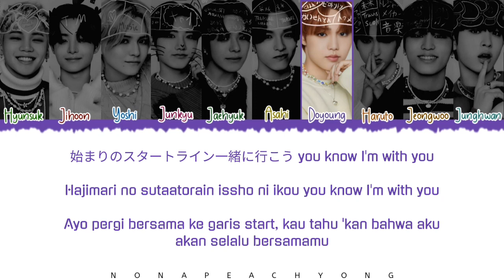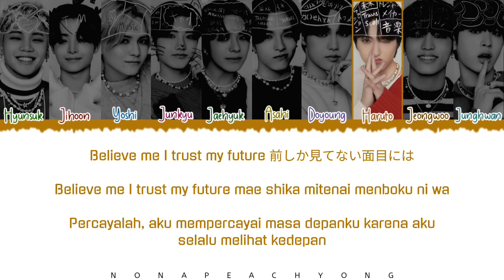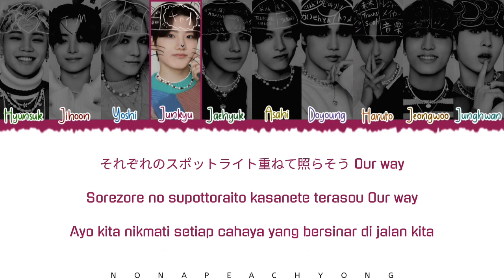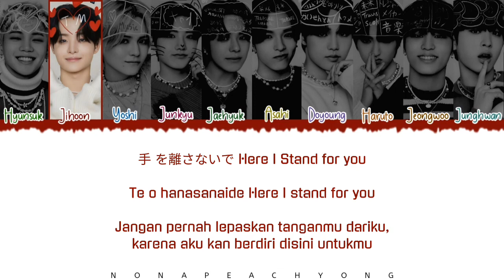(SUB INDO) TREASURE トレジャー - 'Here I Stand' Full Version LYRICS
TREASURE - HERE I STAND
COLOR CODED LYRICS JAPANESE & INDONESIAN

Sorry for the mistakes in writing lyrics and so on.